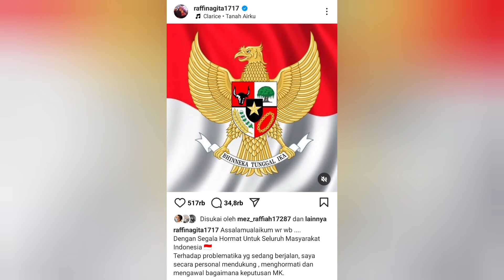SEMPAT DIHUJAT, AKHIRNYA RAFFI AHMAD BUKA SUARA TERKAIT DEMI KEPUTUSAN MK & ARTIS2 YG TURUN KE JALAN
video terbaru Rans edisi klarifikasi Raffi Ahmad setelah panen hujatan mengenai aksinya dalam mengawal keputusan MK